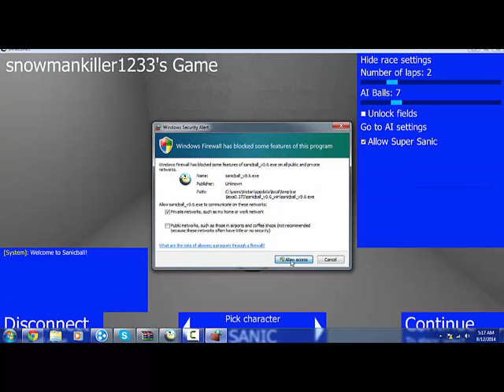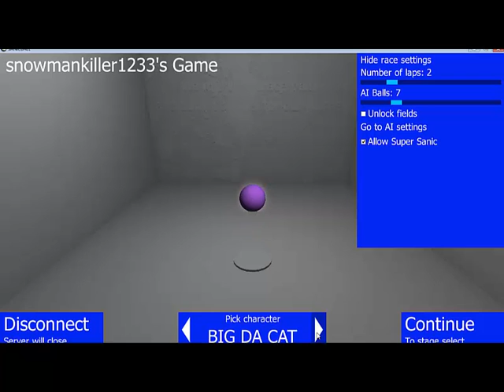SANICBALL!!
i have no clue what i played